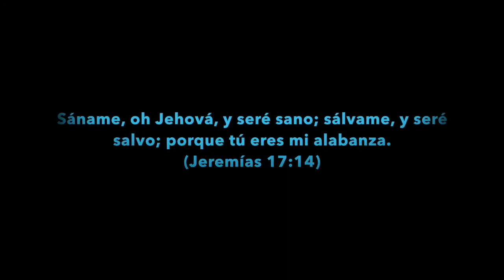Betzaida Rivera-DALE UNA ALABANZA(Nueva Versión)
“Dale una Alabanza” de mi Primera Producción “MI ALABANZA Y TU PODER” en nueva versión dedicada para el pueblo de Puerto Rico y las Naciones que están pasando por momentos difíciles. Animar a todos alabar a Dios en medio de todo porque Dios habita en la Alabanza de su pueblo, EL LO HARÁ!!!